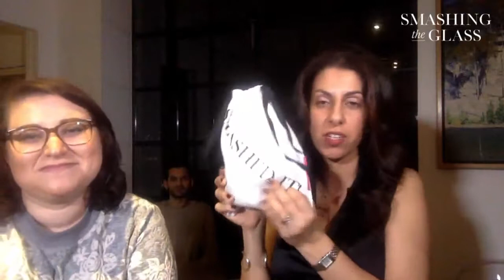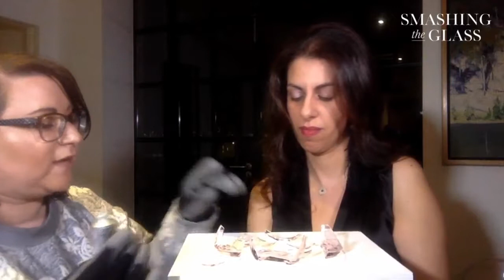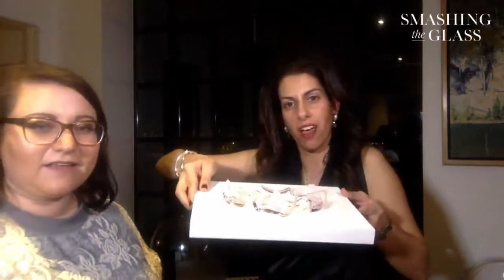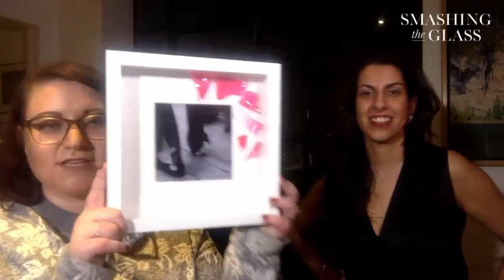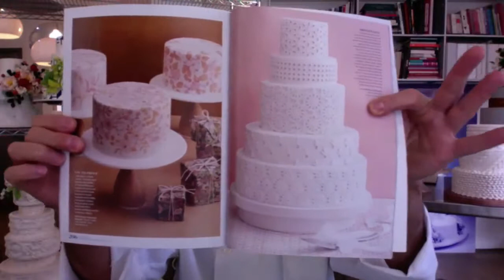Smashing Summit starring Mindy Weiss, Monique Lhuillier, Ron Ben-Israel, Galia Lahav...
Smashing The Glass's Epic Summit hosted by Karen Cinnamon, founder of Smashing The Glass, starring Mindy Weiss, Monique Lhuillier, Ron Ben-Israel, Galia Lahav’s Chief Designer and Many More Covering Everything You Need To Plan Your Jewish (or Jew-ish!) Wedding, Your Way

0:00 Welcome, and introducing our Members Club for Brides
Karen Cinnamon, Founder & Editor of SmashingTheGlass.com

12:30 ‘How to create a wedding that reflects who you are and what is important to you’
Bruce Russell, International Luxury Wedding Planner and owner of By Bruce Russell

25:20 ‘How to pick the perfect music for your Jewish wedding’
Jonny Mosesson
Chazan, Musician and Entertainer

47:00 ‘How to personalise your chuppah… and what to do with your smashed glass‘
Lauren Dubell- Beadle, Founder of The Chuppah Design Co + Resident DIY Expert at Smashing The Glass

1:10:06 ‘Creative food and drink ideas for your Jewish wedding’
Matt Rickard and David Swann, Managing Director at Food Story, and Executive Chef at Food Story

1:29:04 ‘Style ideas for the Fashion Forward Bride’
Sharon Sever, Chief Designer at Galia Lahav

1:49:25 ‘Top 5 Wedding Cake Trends for 2018  / 2019’
Ron Ben-Israel
Executive chef and owner of world-renowned Ron Ben-Israel Cakes

2:15:24  A little bit about VIB Club (our Members Club for Very Important Brides)

2:18:53 ‘Jewish wedding traditions – and how to make them your own’
Blake Ezra, International Wedding Photographer and owner of Blake Ezra Photography

2:34:45  ‘How to find the perfect wedding photographer’
Duke Khodaverdian, International Wedding Photographer and owner of world-renowned Duke Images

2:48:52 ‘How to come up with the perfect wedding hashtag’
Sara Gibbs, Comedy Writer and Features Writer at Smashing The Glass

3:05:08  ‘Top 5 Wedding Dress Trends for 2018  / 2019’
Monique Lhuillier, World-renowned bridal designer, and founder of one of the world’s leading fashion houses

3:21:02 ‘Amazing Ways To Personalize Your Wedding’
Mindy Weiss, World-renowned international celebrity wedding planner and bestselling author

3:53:00 ‘A little bit about VIB Club (our Members Club for Very Important Brides)